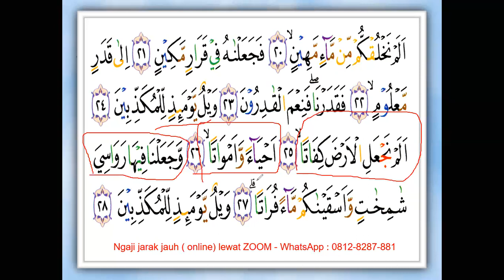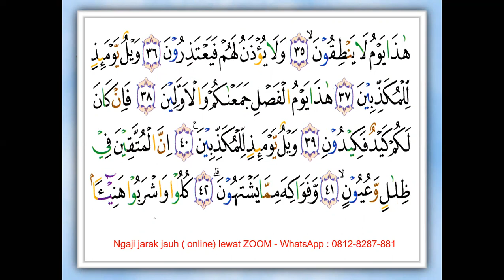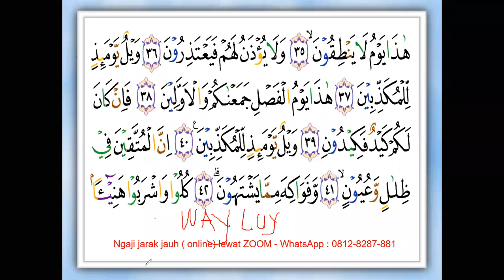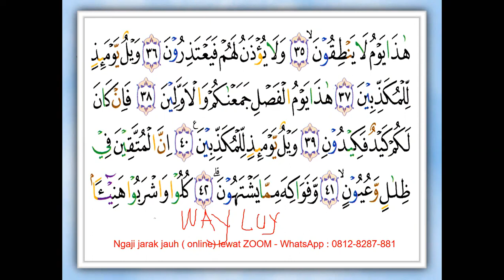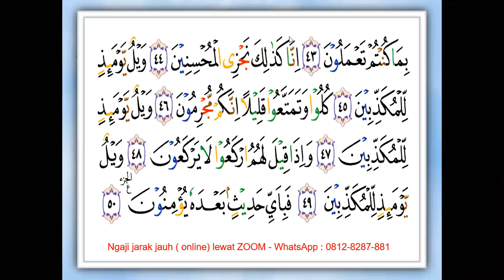BELAJAR MEMBACA SURAT AL-MURSALAAT - WANTI - TAIWAN - ARIRKM